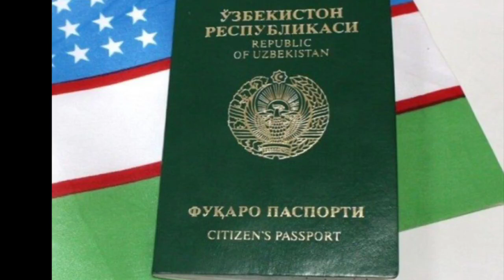КЕЧ БЎЛМАСИДАН ТЕЗДА КЎРИНГ ЎЗБЕКИСТОНДА ПАСПОРТ ЭНДИ...